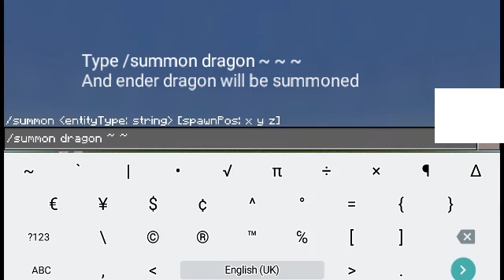How to summon end dragon in MCPE